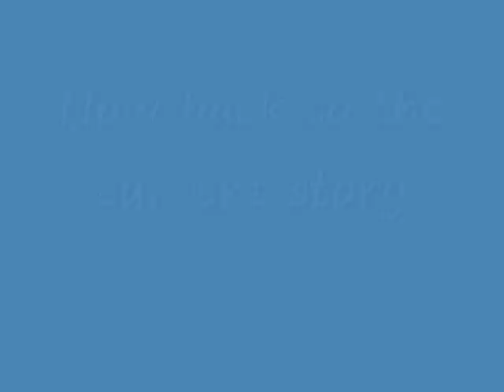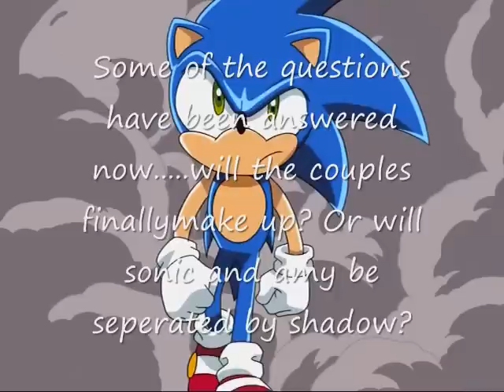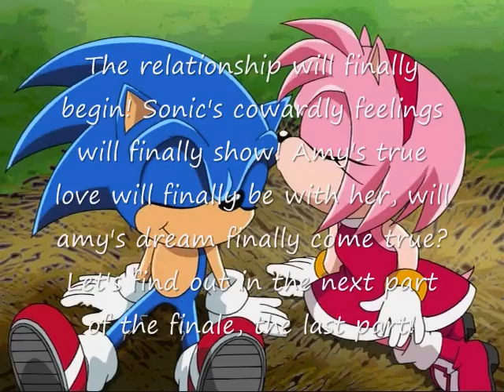Sonamy FINALE part 2 - Sonic is a cheater???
This is part 2! Sonamy story: A story to never forget